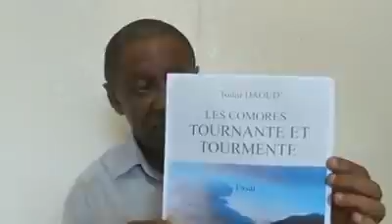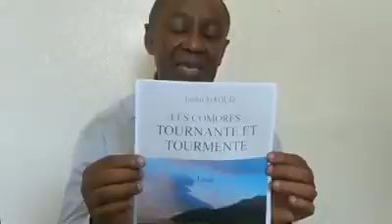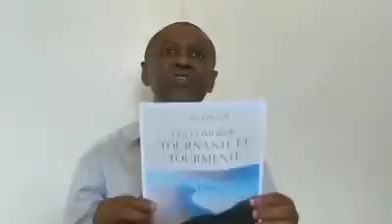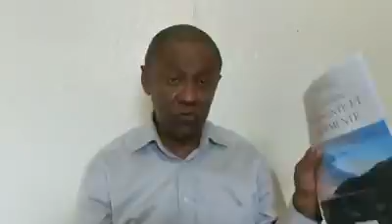Édito en comorien du DG de HaYba FM Said A Mchangama du 14032019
Esirikali ngeriao hindri, hata waziia eshiyo Sha Toihir Daoud "Les Comores : Tournante et Tourmente" shi tsiroohe ho forodhani ( La douane) ?